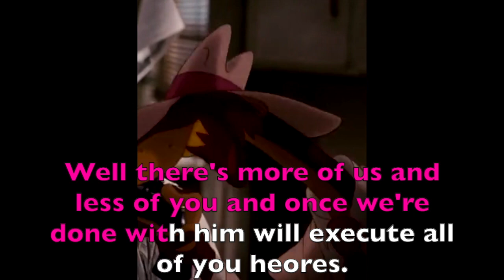Onchao and Friend's In Fantasmic Part 10 Chapter 2 The Battle Of Anaheim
In the Big Climactic Showdown We see some familiar faces that are here to help our heroes to put an end on Horvath and his army but there’s one thing that Horvath knew but the heroes don’t know is that one of the heroes is a traitor.